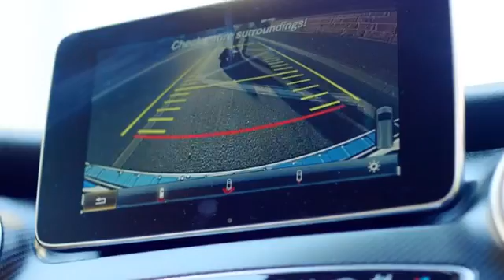mb 160109 marco polo range film de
„Marco Polo i Marco Polo ACTIVITY są wśród naszych klientów bardzo popularne. Z tego względu zdecydowaliśmy się poszerzyć nasze portfolio kompaktowych kamperów o Marco Polo HORIZON” – mówi Klaus Maier, szef marketingu i sprzedaży Mercedes-Benz Vans. „Nasz nowy Marco Polo HORIZON to propozycja dla tych, którzy oczekują prowadzenia i wysokiej jakości designu samochodu osobowego, a jednocześnie potrzebują elastycznego auta do aktywnego wypoczynku” – kontynuuje Maier.

film MERCEDES